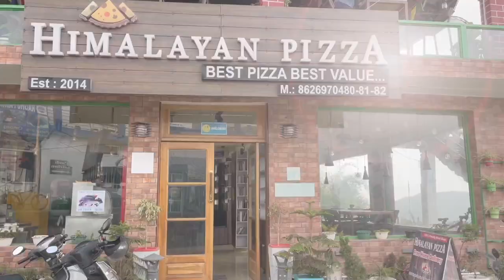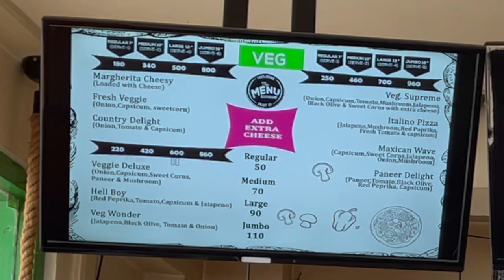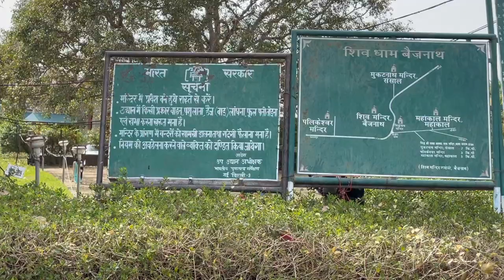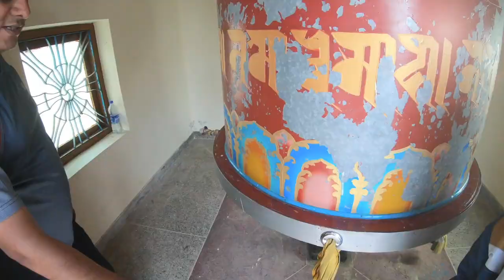Travel to Bir Billing | Baijnath Shiva Temple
About Baijnath Temple
The Baijnath temple located in the hilly state of Himachal Pradesh holds high religious importance amongst followers of Hinduism. It is a highly popular temple as it houses one of the 12 holy jyotirlingas of Lord Shiva in the country and devotees from across the country throng the temple to offer prayers to the lord. The temple, constructed in 1207 AD by Lord Shiva devotees and local merchants Ahuka and Manyuka, is believed to have medicinal powers as the water emerging from the temple is believed to heal people from their illnesses.

The Baijnath temple redefines the Nagara style of architecture, which is highly popular in Himachal Pradesh. While the inner and outer walls of the temple boasts of exotic carving and sculptures depicting incidents of Hindu mythology, the inner sanctum houses the holy shivling. Surrounded by lush green gardens, the temple is destined to take your breath away as it overlooks the mighty snow-clad mountains while filling the air with spirituality.

The temple also offers its visitors a tranquil experience in the Dhauladhar mountain ranges of Himalayas. Be it a nature lover, adventure enthusiast or a history buff, the Baijnath temple and places around it have a lot to keep the visitors hooked in the mighty Himalayas. Visit the quaint temple, located 16 km from bustling Palampur, for a truly spiritual and raw sojourn in the mountains.

How to Reach Baijnath Temple
The nearest airport from Baijnath temple is Gaggal Airport in Kangra, which is located at a distance of 37 km. While you may find it challenging to find a convenient flight to Gaggal Airport, you can fly down to Shimla airport, which is located in Jubbarhatti at a distance of 225 km from the temple. Once you reach Shimla airport, you can hire a private cab or taxi to travel to Baijnath temple.

Alternatively, you can hire a state transport bus from Shimla to Mandi and then hire a taxi to reach Baijnath temple since there are no direct flights or trains between Baijnath and Shimla. You can also hire a taxi or state-run bus from Shimla to Dharamshala, after which you can hire a private taxi to Baijnath temple, which is located at a distance of 54 km from Dharamshala.

Who built Baijnath Temple?
The temple was built in Saka 1126 (CE 1204)by two brothers Manyuka and Ahuka in devotion to Lord Vaidyanatha. The inscriptions tell us that a Sivalinga known as Vaidyanatha already existed on the spot but was without a proper house so the present temple and a porch in its front was constructed.

Why is Baijnath temple famous?
The Baijnath temple located in the hilly state of Himachal Pradesh holds high religious importance amongst followers of Hinduism. It is a highly popular temple as it houses one of the 12 holy jyotirlingas of Lord Shiva in the country and devotees from across the country throng the temple to offer prayers to the lord.

What is the old name of Baijnath Temple?
Built in 1204 AD by the two native merchants by the name of Ahuka and Manyuka, this temple is dedicated to Lord Shiva. A revered shrine of Himachal Pradesh, it is located at a distance of 16 km from Palampur in the Beas valley. The Lingam (known as Vaidyanath) here is one of the 12 Jyotirlingas in India.

How many Baijnath temple are there in India?
The Vaidyanath (Baijnath) temple in Deoghar is considered as one of the jyotirlinga temples; but as per a few sacred texts, the Vaidyanath temple in Parli (Maharashtra) has been listed as one of the 12 jyotirlingas instead of this one.

Other Video of this series :-
Delhi to Bir Billing | Bir Billing - Via Delhi | Delhi Tour With Me | Delhi to Bir Billing by road